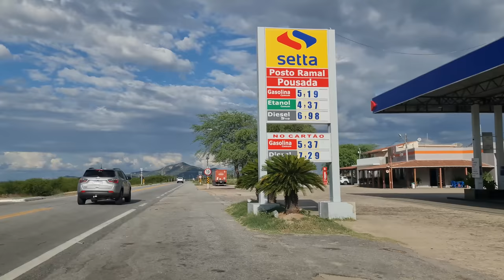Fomos conhecer a cidade de SÃO MAMEDE no seridó paraibano.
São Mamede é um município brasileiro do estado da Paraíba, localizado na Região Geográfica Imediata de Patos e integrante da Região Metropolitana de Patos. Limita-se ao norte com Ipueira (RN) e Várzea, a leste com Várzea e Santa Luzia, ao sul com Areia de Baraúnas, Passagem e Quixaba, e a oeste com Patos e São José de Espinharas.  São Mamede é um dos municípios do Seridó.